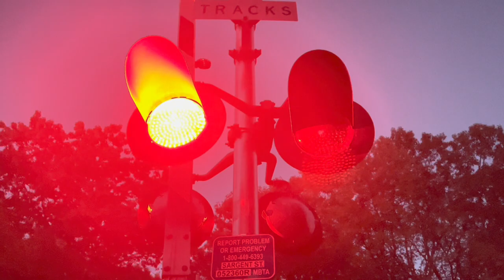MBTA Commuter Action in Littleton MA!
Nothing good on NS/CSX was running so I went back to my roots!

Enjoy :D